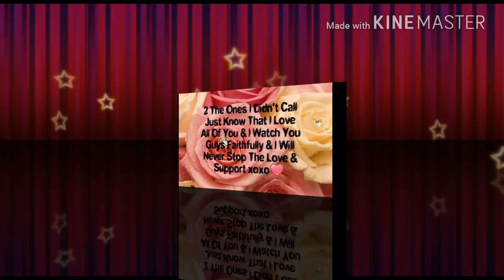SHOUT OUT TIME!!!!!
I watch so many but I wanted to shout out a few 4 the ones I didn't shout out just know that I love you guys and will always support you guys and I still here 4 all of you.
✌Peace💚Love💡Light, Tay Tay...xoxo❤